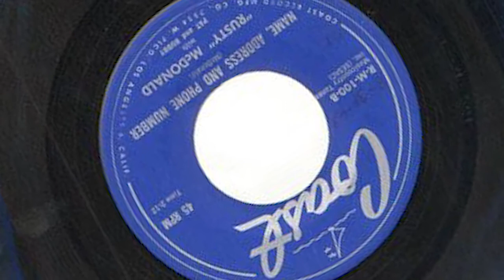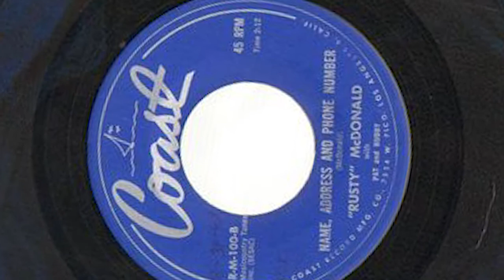Rusty McDonald Name Address and Phone Number